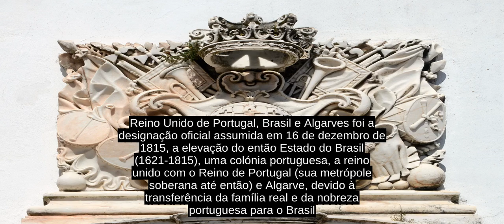Reino Unido De Portugal, Brasil E Algarves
Reino Unido de Portugal, Brasil e Algarves foi a designasao oficial assumida em 16 de dezembro de 1815, a elevasao do entao Estado do Brasil (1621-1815), uma colonia portuguesa, a reino unido com o Reino de Portugal (sua metropole soberana ate entao) e Algarve, devido a transferencia da familia real e da nobreza portuguesa para o Brasil